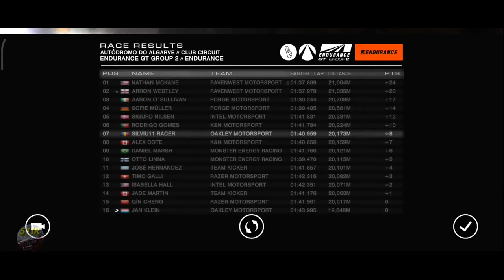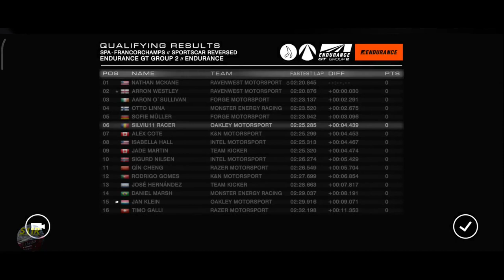Grid Autosport Android–Career Hub–Endurance–Endurance Championship (Events 4, 5, 6)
00:00 | Grid Autosport Android–Career Hub–Endurance–Endurance Championship
00:03 | 4th Event, Sepang International North Circuit, Qualifying
03:33 | 4th Event, Sepang International North Circuit, The Race
12:45 | 5th Event, Autodromo Do Algarve Club Circuit, Qualifying
19:53 | 5th Event, Autodromo Do Algarve Club Circuit, The Race
28:26 | 6th Event, Spa-Francorchamps Sportscar Reversed, Qualifying
35:31 | 6th Event, Spa-Francorchamps Sportscar Reversed, The Race
43:51 | Final Standings, Sponsor Objectives & Team Targets

Cars used:
McLaren 12 GT3
Shelby Cobra “Daytona” Coupe

Game settings:
Transmission Automatic
Traction Control – On
ABS – On